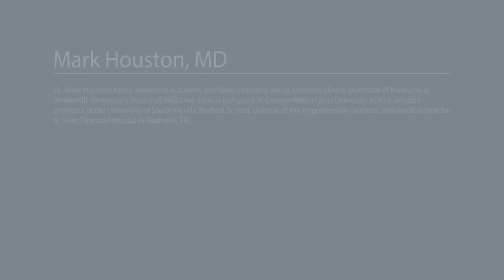Functional Medicine Approach to Dyslipidemia: Mark Houston, MD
The diagnosis, evaluation, and treatment of dyslipidemia have been misdirected for the past 30-40 years. Dr. Houston presents an evolutionary approach to managing dyslipidemia and dyslipidemia-induced vascular disease by challenging the use of LDL and triglycerides as markers of disease. In this talk he shares new approaches to manage the dyslipidemia epidemic.